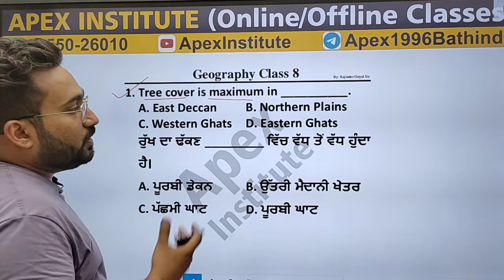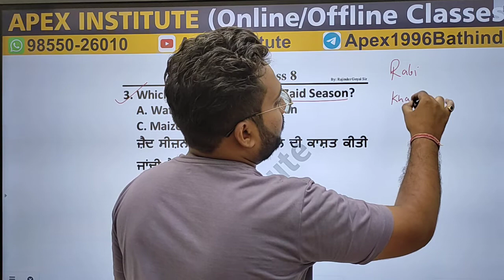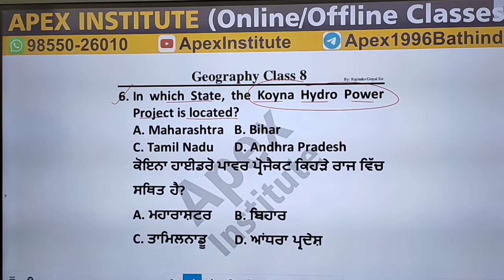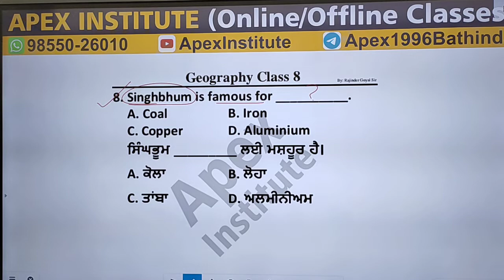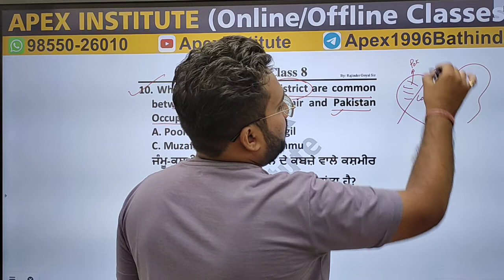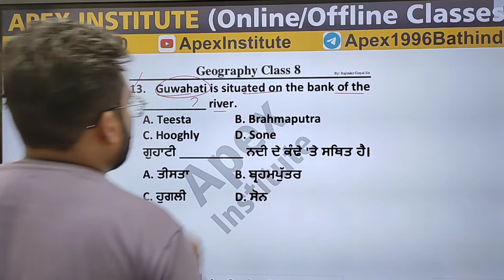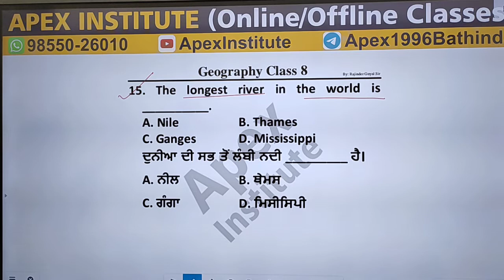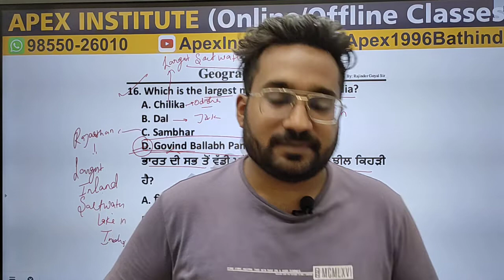GEOGRAPHY | CLASS 8 | APEX INSTITUTE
Our Vision
Best Quality Online and Offline Classes for
Bank PO/SO/Clerk, SSC, Railway, Insurance, TET/CTET, Master Cadre and Other Centre and State Government Exams
Best Quality Study Materials provided to students for their Selection